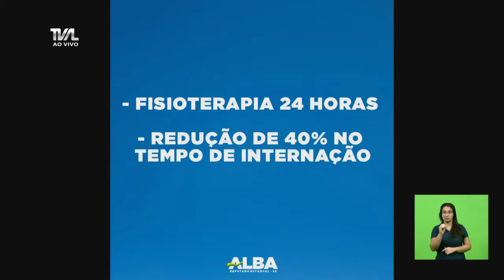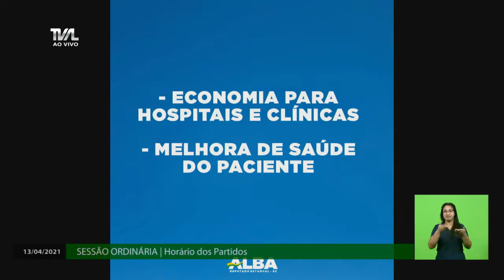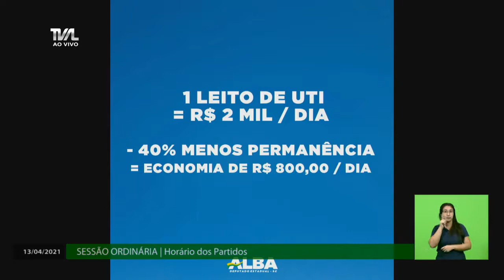Sessão Ordinária - parte 1 - 13/04/21